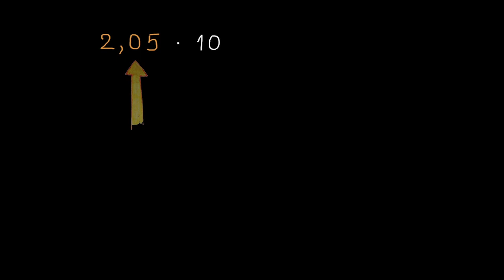Mnożenie i dzielenie ułamków dziesiętnych przez 10,100 i 1000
Poćwicz mnożenie i dzielenie ułamków dziesiętnych przez 10, 100 i 1000